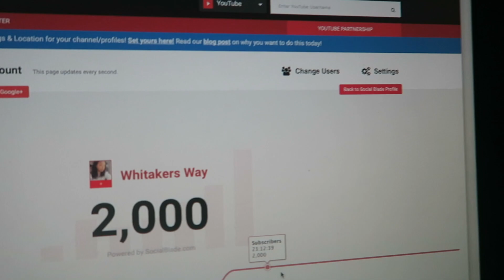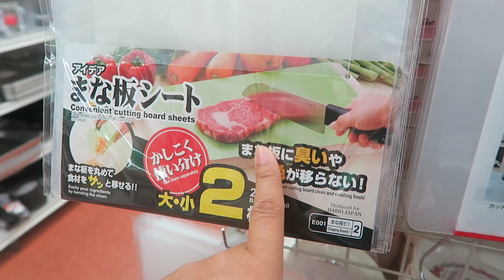THERE COULD HAVE BEEN BLOOD! + 2k Giveaway coming soon JULY 30,2017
Open me!♡

Welcome to our family's youtube channel :) We have 2 beautiful kids.  We vlog, do challenges and much more! By the way we live in Japan and love documenting our journey.

Frequently asked questions:
Name: Kabanay:
 Where are you from? Philadelphia Pa & Virginia
 Where is Josh from? Japan
Where were your children born? Here in Japan
Jordans Birthday March 31,2014
Adams Birthday February 1, 2017
Kabanays Birthday April 4
Josh’s Birthday August 19
Why are we in Japan? We work for a private Christian School an we both are Teachers
How long have we lived in Japan?5 years but Josh was born and raised here

G7x
EOS Rebel T3i
EDIT USING
Final cut pro
Photoshop